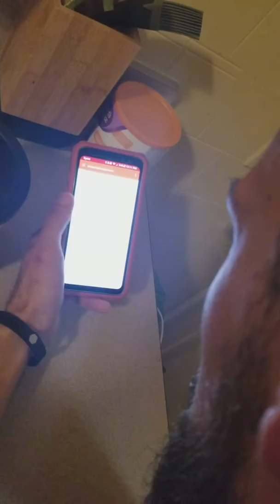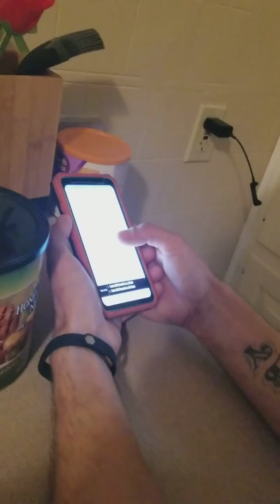April 9, 2018